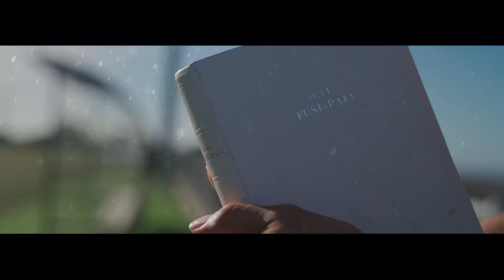The Plowman- peace like a river (Music Video)